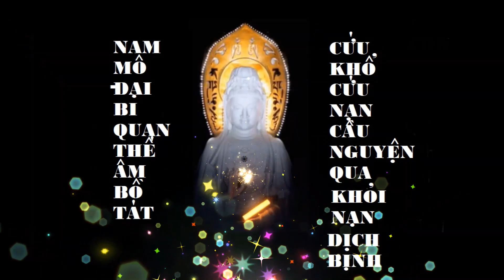DUYEN LE 1